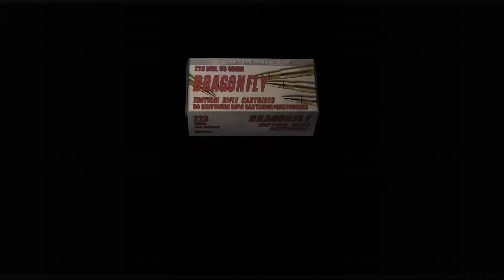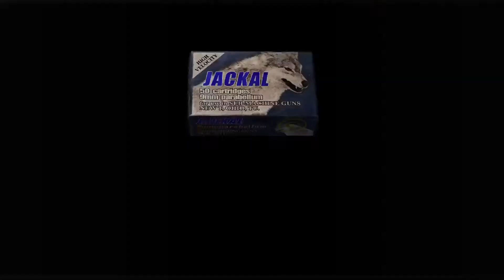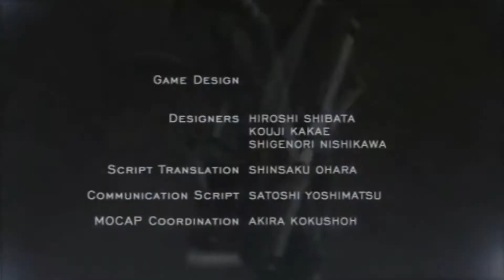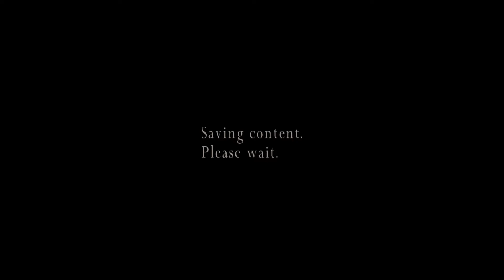RESIDENT EVIL 4 PS4 PRO MODO EXTRA ASSIGNMENT ADA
CURTAM ESSE MODO EXTRA DE RESIDENT EVIL 4 ESPERO QUE APRECIEM ABRAÇO PRA TODOS TAMO XD